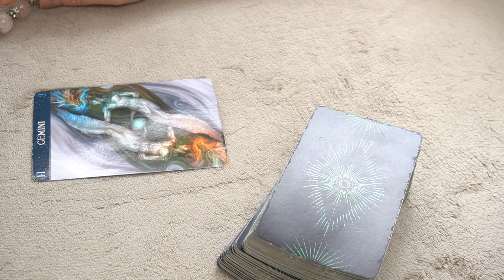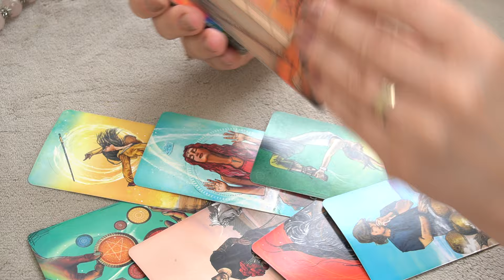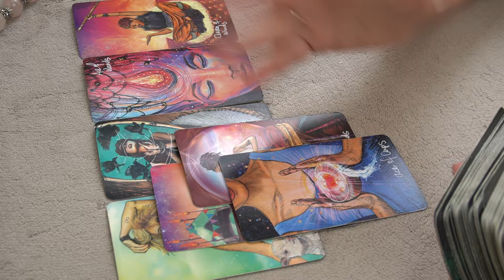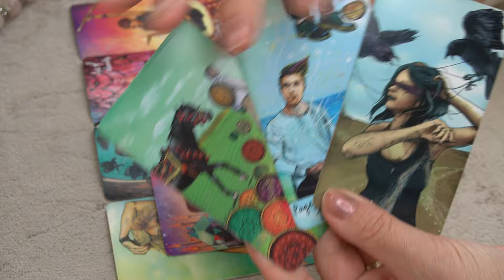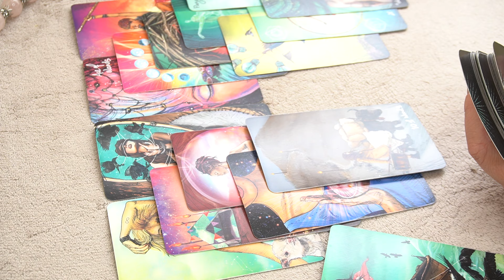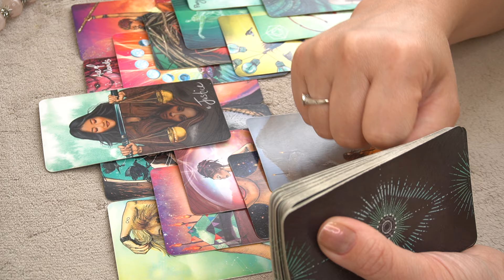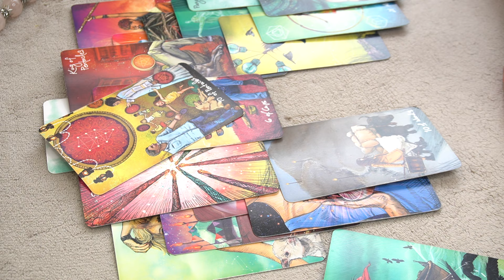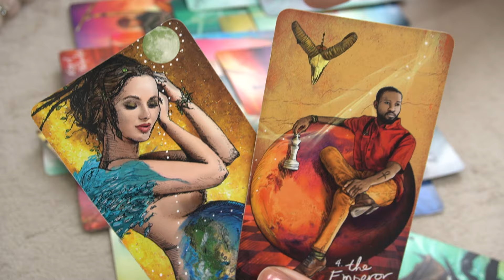GEMINI ♊️ THE KARMIC CONTRACT RELASED 📩👂👀🎯☝️ BI-WEEKLY JULY 1-15 TAROT READING